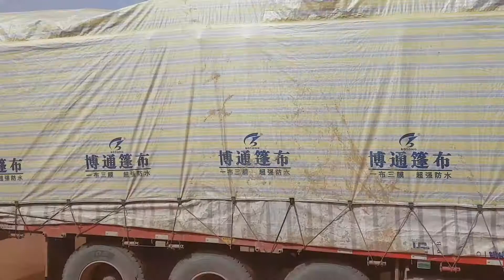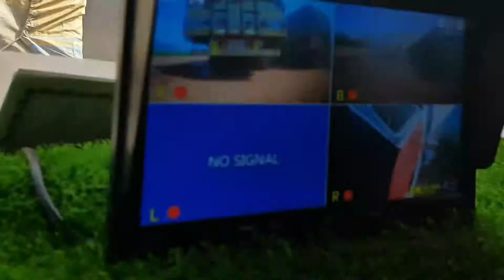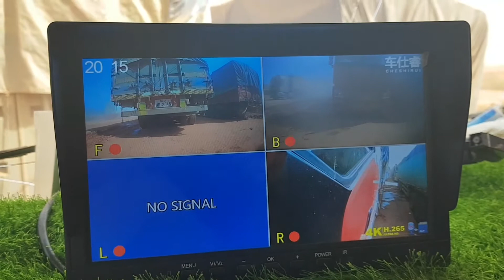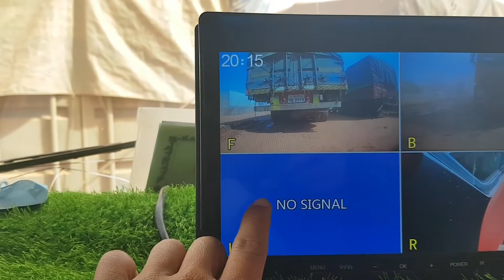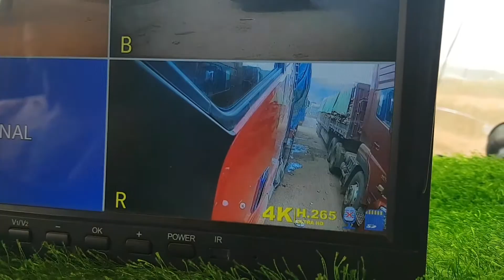12 กันยายน ค.ศ. 2021